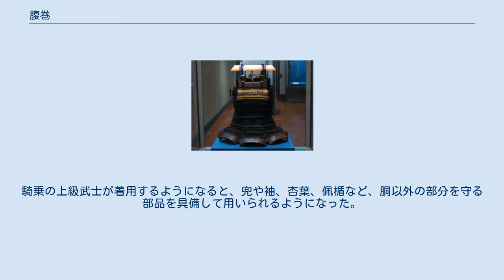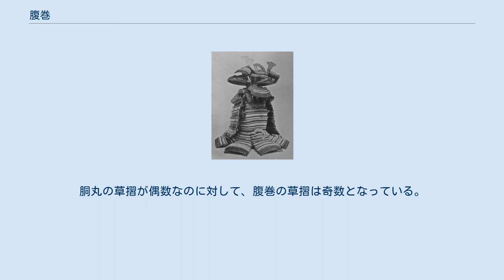腹巻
腹巻を正面から見た図（東京国立博物館所蔵・黒革肩白威腹巻）。
 腹巻を後ろから見た図（同上記）。
背中の部分が縦に分割されているのが確認できる。
 腹巻（はらまき）は、日本の鎧の一形式。
 腹巻は鎌倉時代後期頃に、簡易な鎧である腹当から進化して生じたと考えられている。
徒歩戦に適した軽便な構造のため、元々は主として下級の徒歩武士により用いられ、兜や袖などは付属せず、腹巻本体のみで使用される軽武装であった。
しかし、南北朝時代頃から徒歩戦が増加するなど戦法が変化すると、その動きやすさから次第に騎乗の上級武士も着用するようになった。
その際に、兜や袖・杏葉などを具備して重装化し、同時に威毛の色を増やすなどして上級武士が使うに相応しい華美なものとなった。
 南北朝・室町期には胴丸と共に鎧の主流となるが、安土桃山期には当世具足の登場により衰退する。
江戸時代になると、装飾用として復古調の腹巻も作られた。
 尚、現在「腹巻」と呼ばれている背中で割れる形式の鎧は、元々「胴丸」と呼ばれていた物であるが、室町時代後期から江戸時代初期頃までにその呼び方が取り違えられ現在に至る。
 兜や袖などを備えた腹巻（大山祇神社） 大鎧に比べて軽量で簡便な造りであり、腰部が細く身体に密着し、腰から下を防御する草摺も細かく分かれているため足さばきが良く、胴丸と同様に徒歩戦に適した動きやすい鎧である。
 革製や鉄製の小板（こざね）を糸や革で繋ぎ合わせ、着用者の胴体を覆い、背中で開閉（引合わせ）する作りとなっている。
背部は重ならずに隙間が開いているため、着脱に便利で、着用者の体型により調節もできたが、隙間部分は防御されないのが弱点であった。
 この弱点を補うため、室町時代中期になると背部に背板（せいた、または「臆病板（おくびょういた）」とも呼ばれた）と呼ばれる部品が、主として高級な腹巻に付けられるようになる。
 また、背板の登場以前には背部左右の押付板に付けた鐶に袖の緒を結び付けていたが、背板に袖の緒を結び付ける為の総角付の鐶（あげまきつきのかん）を取り付けるようになった。
 初期の腹巻は本体のみで着用されていたため、袖や杏葉を取り付ける装置は無い。
騎乗の上級武士が着用するようになると、兜や袖、杏葉、佩楯など、胴以外の部分を守る部品を具備して用いられるようになった。
付属する兜は筋兜が多用された。
 一般的に、胴の立挙は前後とも2段、長側4段、草摺は5 - 7間で、前面に1間、左右に2-3間が配置される。
 草摺は南北朝時代に5間から7間に増え、室町時代に入って7間5段下りが定型化した。
胴丸の草摺が偶数なのに対して、腹巻の草摺は奇数となっている。
 鎌倉時代後期以降、燻革などで胴と草摺を包んだ韋包の物も多くなる。
室町時代後期には板物や骨牌金（かるたがね）製の物も作られた。